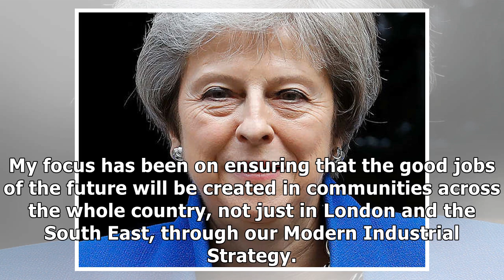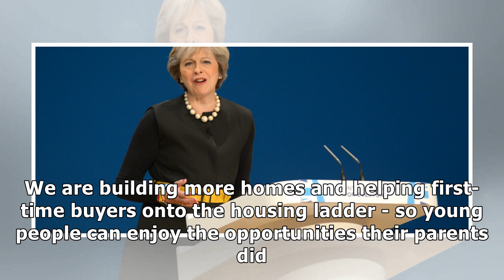Read Theresa May's resignation speech in full